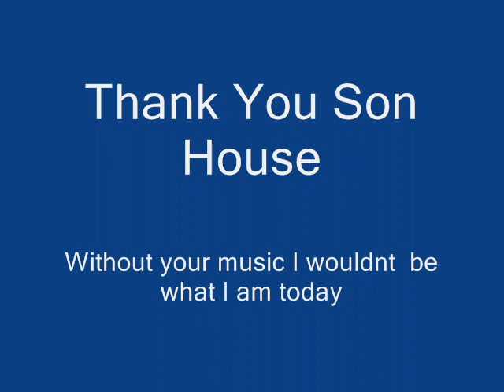John The Revelator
My tribute to Son House. I know im not a good singer but i threw this together with a tape recorder so cut me some slack. This is to you Son House, you are my idol